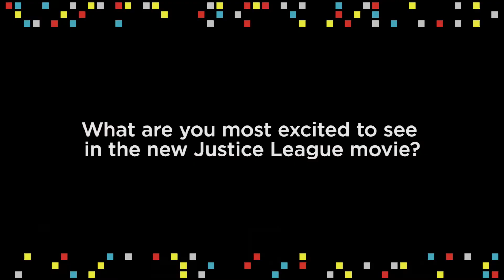Justice League | PopMinded Issue 48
You can’t save the world alone. You could go see Justice League alone—but why would you want to? Christine and Kevin unite with a league of DC Comics fans to show what Hallmark stores have to celebrate the latest comics-inspired film to hit the big screen. PLUS meet longtime comics writer/artist Mike Grell!

Share how you celebrate and connect with MyHallmark.

Popular culture surrounds us, and penetrates us, and binds the galaxy together. At Hallmark, Christine and Kevin work as they live: in an awesome world of superheroes, starships and the coolest stuff pop culture has to offer. Their Hallmark & Community channel series “PopMinded” brings you into that world.

Join in conversations about the TV shows, comics, movies and characters you love—and all the ways they connect you with your favorite people and make your life better.
Share your thoughts, questions and suggestions in the comments—they would love hearing from you!